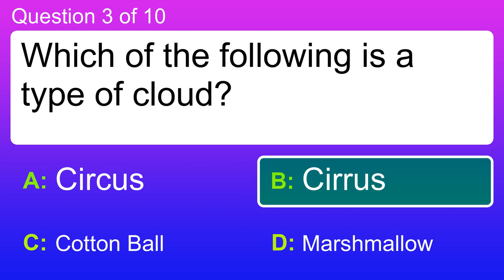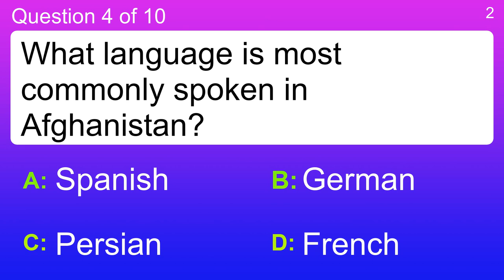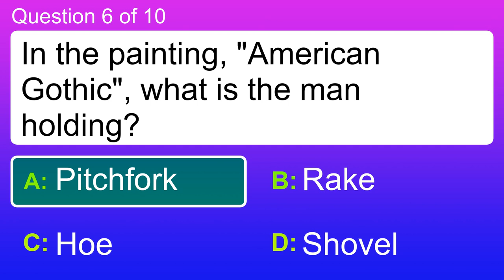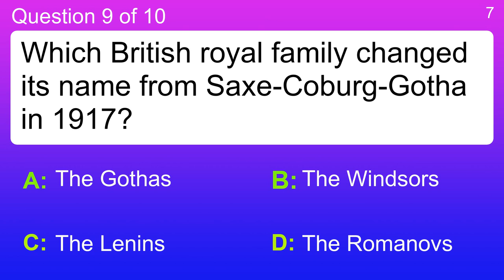General Trivia Quiz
Question 1 : What kind of bread has a pocket in it?
 Answer a: Pita
 Answer b: Pumpernickel
 Answer c: Rye
 Answer d: Wheat

Question 2 : Which of these films centers around Mount Vesuvius erupting?
 Answer a: Divergent
 Answer b: Fight Club
 Answer c: Hannibal
 Answer d: Pompeii

Question 3 : Which of the following is a type of cloud?
 Answer a: Circus
 Answer b: Cirrus
 Answer c: Cotton Ball
 Answer d: Marshmallow

Question 4 : What language is most commonly spoken in Afghanistan?
 Answer a: French
 Answer b: German
 Answer c: Persian
 Answer d: Spanish

Question 5 : Who was elected Israeli Prime Minister on January 29, 2003?
 Answer a: Ariel Sharon
 Answer b: John Mahor
 Answer c: Mahmoud Abbas
 Answer d: Zoran Djindjic

Question 6 : In the painting, "American Gothic", what is the man holding?
 Answer a: Hoe
 Answer b: Pitchfork
 Answer c: Rake
 Answer d: Shovel

Question 7 : Which breed of dog is generally considered to be the smallest?
 Answer a: Chihuahua
 Answer b: Papillon
 Answer c: Pug
 Answer d: Toy Poodle

Question 8 : What is the term for sleeping for a short period of time?
 Answer a: Catnap
 Answer b: Kitty Sleep
 Answer c: Napping
 Answer d: Snoozing

Question 9 : Which British royal family changed its name from Saxe-Coburg-Gotha in 1917?
 Answer a: The Romanovs
 Answer b: The Lenins
 Answer c: The Gothas
 Answer d: The Windsors

Question 10 : What Russian leader and his family were murdered in July 1918?
 Answer a: Czar Nicholas II
 Answer b: Ivan The Terrible
 Answer c: Rasputin
 Answer d: Vladimir Lenin